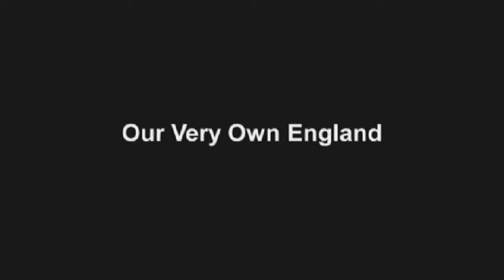Our Very Own England - Part 1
A young couple face prejudice from numerous people with serious consequences.